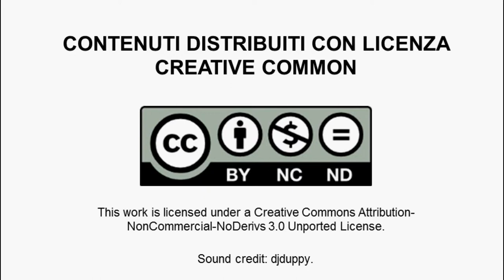Sara Roversi, Sbagliando si impara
In questo video, Sara Roversi, Direttore Creativo e Responsabile Marketing e Comunicazione di You Can Group, spiega quanto è importante in un percorso di formazione imprenditoriale fallire quale sinonimo di fare esperienza. Nel nostro paese è diffusa l'idea che l'imprenditore che sbaglia è un fallito. L'errore comune tra molti imprenditori è il non riuscire ad ammettere i propri sbagli e quindi il rifiuto di abbandonare delle idee o dei progetti che in realtà vanno in una direzione sbagliata. Al contrario è fondamentale cercare di capitalizzare sugli sbagli e sull'apprendimento e ripartire più forti.
Sara Roversi è un'intraprendente giovane imprenditrice seriale trentenne.  Frequenta prima la European School of Economics, e rafforza poi la sua esperienza grazie a un anno di studio e intership a New York. Successivamente affianca il compagno  Andrea Magelli nella creazione di Lifeinaclick e, sempre con lui lancia Sosushi Italia Srl. Insieme al marito dà vita a You Can Group Srl, di cui Sara è direttore creativo e Responsabile Marketing e Comunicazione. Docente di entrepreneurship, comunicazione e networking. Dal 2010 è attiva all'interno di Unindustria Bologna in veste di Vicepresidente del Settore Terziario Innovativo, Membro del Consiglio Direttivo, Presidente della Sezione Fiere, Marketing e Comunicazione. Nel 2012 riceve il Premi Marisa Bellisario dedicato alle giovani imprenditrici.
You Can Group e il business incubator bolognese, fondato nel 2008 a Bologna su iniziativa di Sara Roversi e Andrea Magelli, dall'idea di far confluire in un unico grande contenitore le diverse idee e start up che i due hanno sviluppato a partire dal 2004 e dar loro un'identità comune. Può essere definito come una grande officina creativa, un incubatore di idee che sostiene e realizza progetti imprenditoriali, sfruttando la diversità delle aziende del gruppo per realizzare sempre nuovi progetti d'impresa in particolare in tre ambiti: food, digital design e comunicazione.